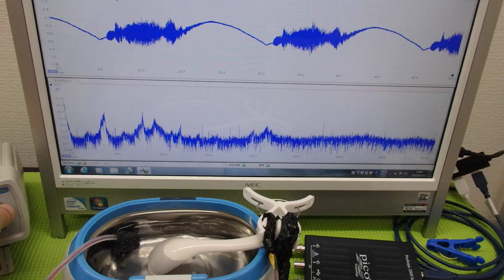超音波洗浄器による‹メガヘルツの超音波›技術 ultrasonic-labo